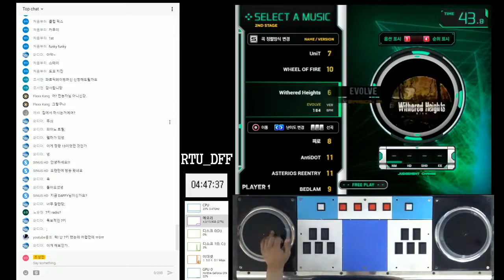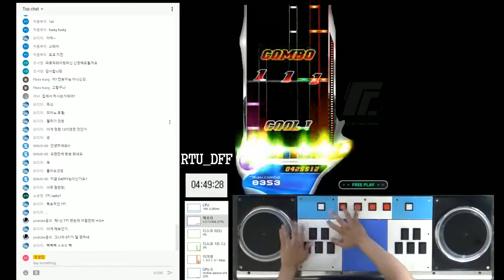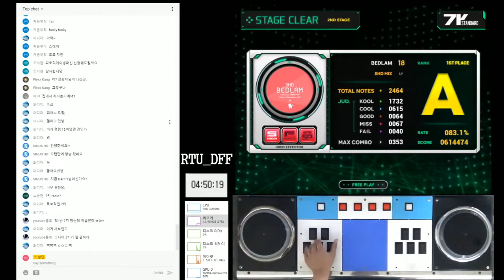[EZ2AC] 7key BEDLAM SHD S-RANDOM CLEAR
7key BEDLAM SHD S-RANDOM CLEAR
Saturday, July 14th, 2018
Player : SHEIKAH
Option : S-RANDOM